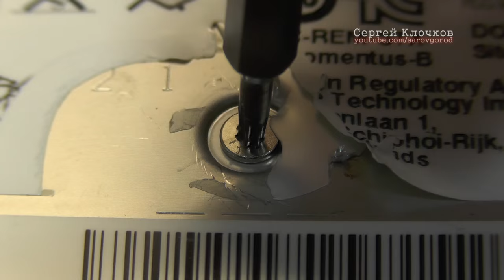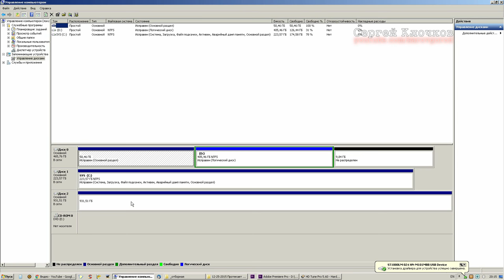Упал жёсткий диск пищит и не запускается